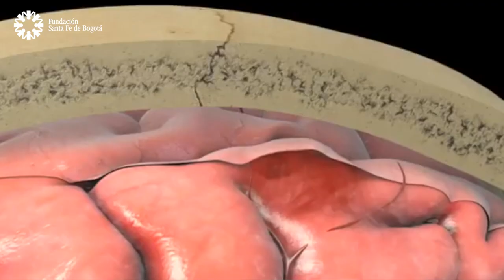Tipos de ataque cerebrovascular (ACV) y tratamiento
Existen dos tipos de ataque cerebrovascular (ACV): ACV isquémico y ACV hemorrágico. En ambos casos la atención debe ser inmediata para garantizar la menor posibilidad de secuelas, que en muchos casos se relacionan con discapacidad. Conoce más sobre esta patología y los signos de alerta que deben llevar a consultar con Urgencias de manera inmediata:
• Debilidad o adormecimiento de la mitad de la cara, brazo y/o pierna.
• Dificultad para hablar, no se comprende lo que se dice.
• Dificultad para ver.
• Pérdida del equilibrio
• Dolor de cabeza (el más intenso que has tenido).